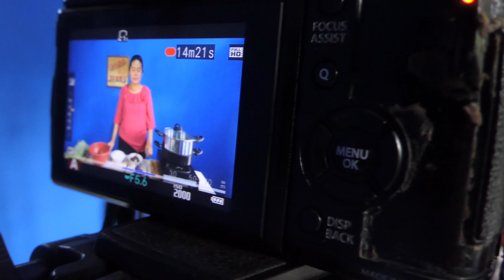Cara Membuat Kue Lapet Ubi Ungu Gula Merah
Hanya saja campuran dari tepung ketannya menggunakan ubi ungu yang di rebus dan sudah dihaluskan.

Untuk detail resep kue ini dapat di lihat di website saya

Selamat Mencoba ya, Salam Horas.